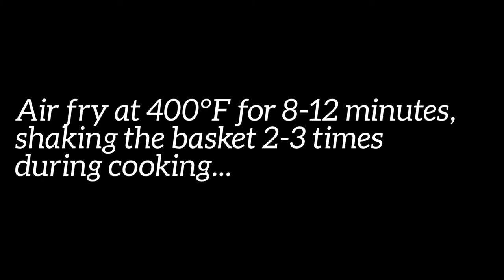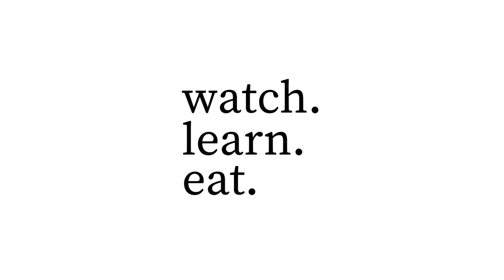Air Fryer Squash | Zucchini & Yellow Squash | Watch Learn Eat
Air fryer squash is an easy-to-make side dish that's ready in 15 minutes or less! Naturally vegan and gluten-free, this recipe features both zucchini and yellow squash tossed with olive oil, salt and pepper.

Ingredients
1 medium zucchini, washed and patted dry
1 medium yellow squash, washed and patted dry
2 tsp olive oil
¼ tsp fine sea salt
⅛ tsp freshly ground black pepper

Instructions
Cut ends off of each squash. Either cut squash into ¼” circles or cut down the middle lengthwise and then slice into ¼ ” half moons.

Add the cut squash to a mixing bowl and toss with olive oil, salt and pepper.

If your air fryer has a separate elevated crisping tray or plate, be sure to insert it. Add the squash to the air fryer and distribute evenly in the basket. Air fry at 400° F for 8-12 minutes until desired texture and browning is reached, shaking the basket to toss the squash 2-3 times during cooking. If you want the squash softer, cook for up to 3 more minutes.